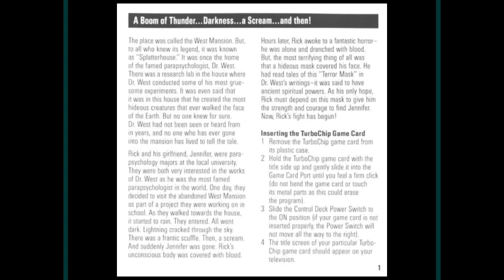Splatterhouse for TurboGrafx-16 (full playthrough w/ commentary)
One of my favorite games, played on a version with many small differences and some big changes, just in time for Halloween! Note: It is always time for Halloween.